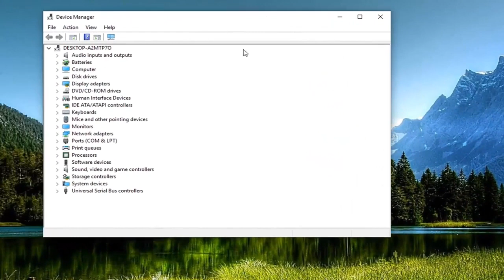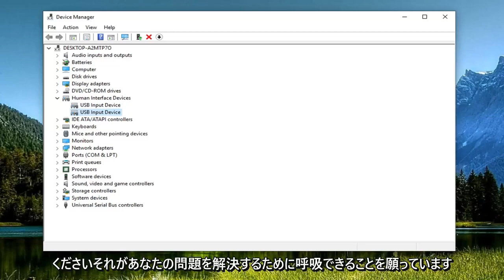修正方法：DS4Windowsがコントローラを検出しない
DS4WindowsがWindows10 / 8/7でコントローラーの修正を検出しない[チュートリアル]

コントローラがDS4Windowsによって突然認識されなくなり、USBポートを切り替えると新しい認識が発生しますが、同じ問題が発生する可能性があります。 コントローラとUSBポートごとに一意ですが、再起動によって保持されます。